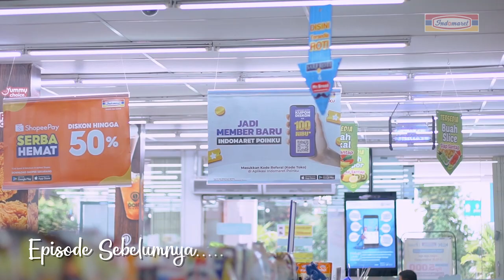Product of The Week periode 1 - 7 Desember 2021; INDOMARET cabang GRESIK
Dapatkan PRODUCT OF THE WEEK periode 1 - 7 Desember 2021 hanya di Indomaret.